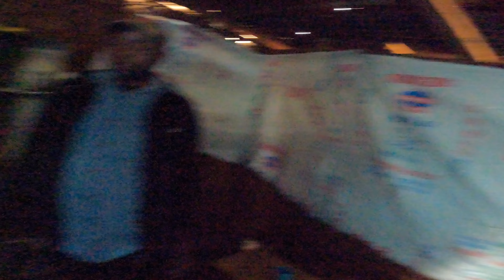biggest slums in africa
There are approximatly 2.5 million slum dwellers in about 200 settlements in Nairobi representing 60% of the Nairobi population and occupying just 6% of the land. Kibera houses about 250,000 of these people. Kibera is the biggest slum in Africa and one of the biggest in the world.